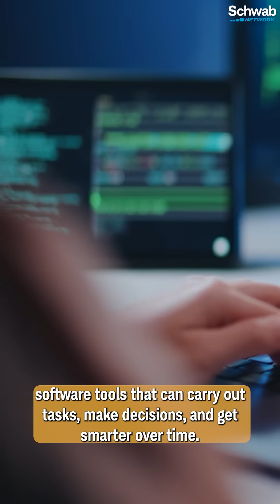Amazon's A.I. Agentic Future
Nicole Petallides explores Amazon (AMZN) CEO Andy Jassy's commentary about using A.I. agents in its workforce.